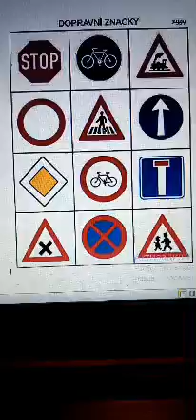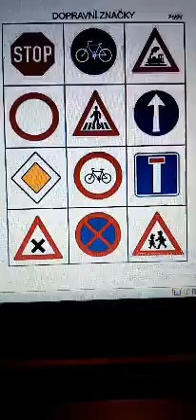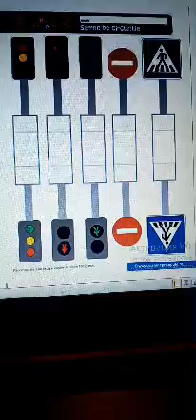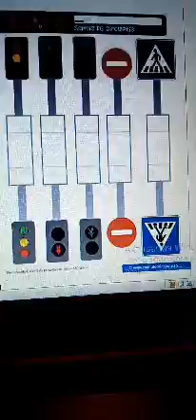7 son MTT O'rta 1 guruh tarbiyachisi Atabayeva Durdonaning Yo'l qoidasi umr foydasi mavzusidagi o